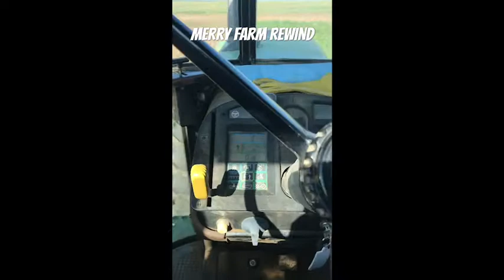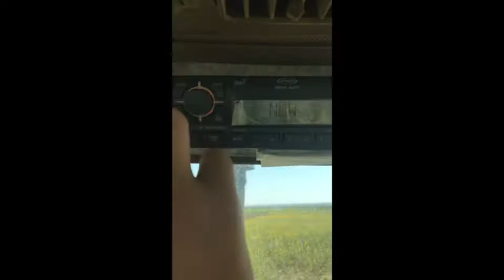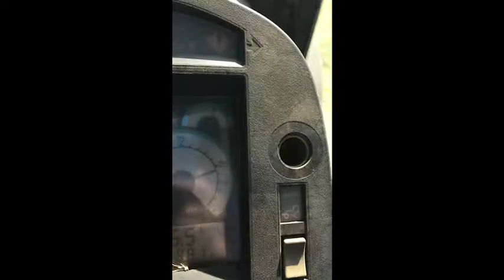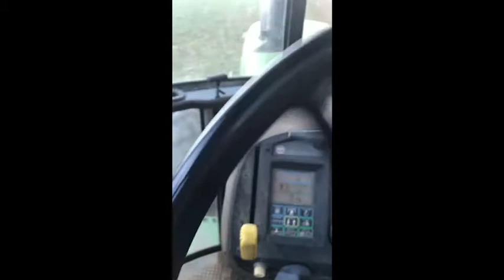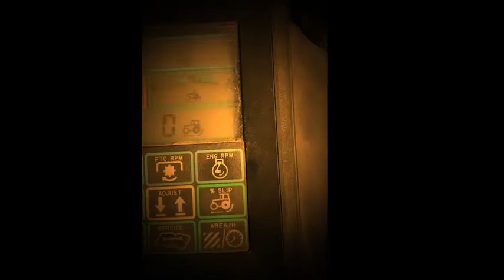Farming rewind 2017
Hey y’all here is a video more to come sometime